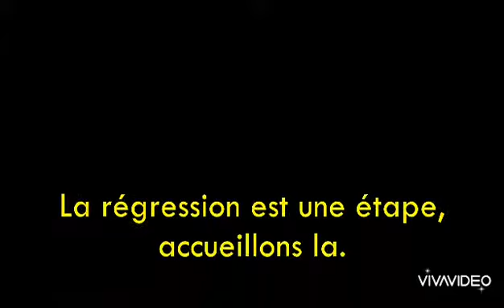La régression chez l'Enfant 28.07.2021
🛎🎥 Si la parentalité relevée d'une formation nous ne serions jamais inquiets de voir nos enfants régresser. Hélas, pour les familles, quand il y a régression, beaucoup panique et pensent : échec, erreur, bébé.

🌷Aujourd'hui, je vous en parle car c'est un sujet important qui concerne beaucoup de parents et donc d'enfants.🌷